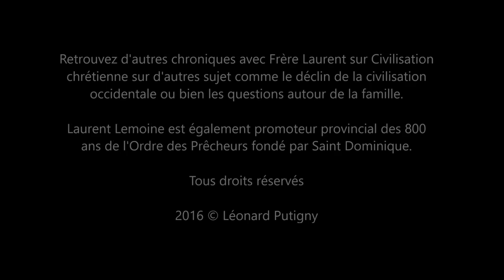Avortement, Euthanasie et Mort chrétienne par Frère Laurent Lemoine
Frère Laurent évoque la culture de Mort dans notre société contemporaine, l'évolution des formes d'accompagnement des malades, des mourants et des morts. Il revient sur l'interdit du meurtre évoquant notamment ses exceptions à la lumière de la Justice (loi du talion) ou bien de la miséricorde (culture du pardon).

Entretien avec Frère Laurent Lemoine, O.P.; enseignant en éthique chrétienne et en théologie morale; réalisé par Léonard Putigny pour Civilisation chrétienne le 09 janvier 2016 au Couvent Saint Jacques à Paris.